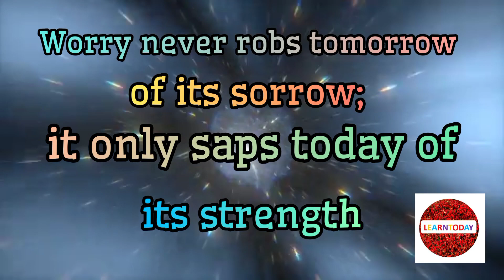Be inspired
A motivational thought to uplift you everyday